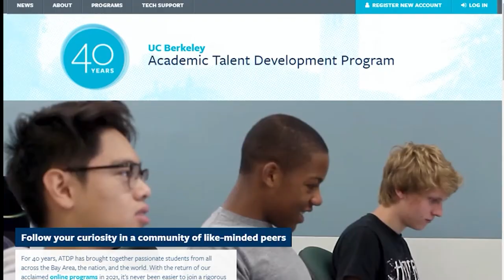ED 2021 Student & Family Orientation